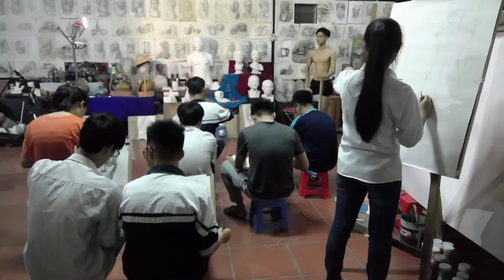Luyện vẽ Khối V , H cấp tốc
Địa chỉ : Chợ Bựu , Hoài Thượng , Liên Bão , Tiên Du , Bắc Ninh